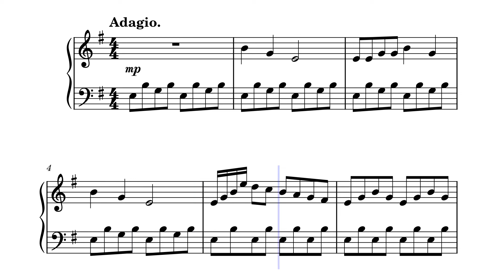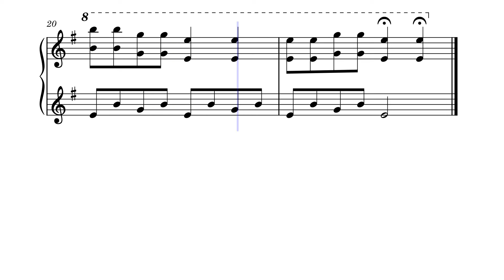Simple Piece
A simple piece for the piano. the next piece I'm making might be a little hard.